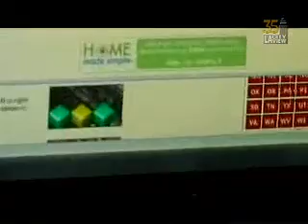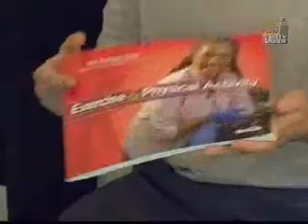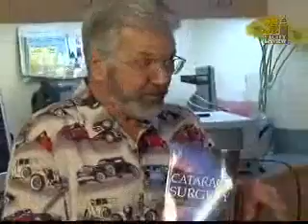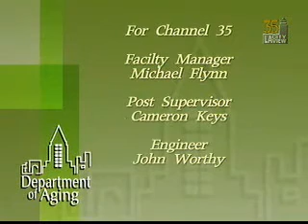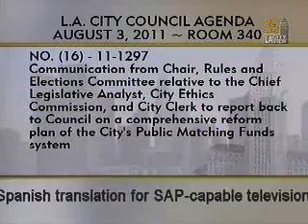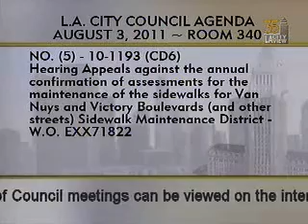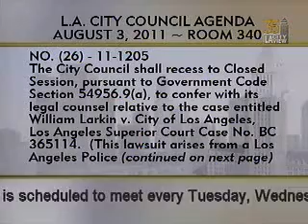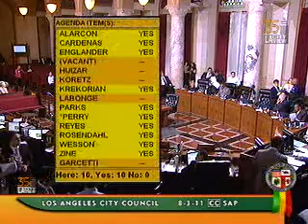City Council Meeting - Wednesday - 08/03/2011